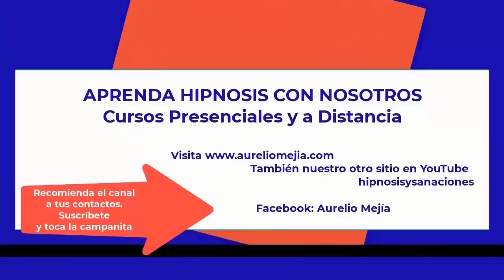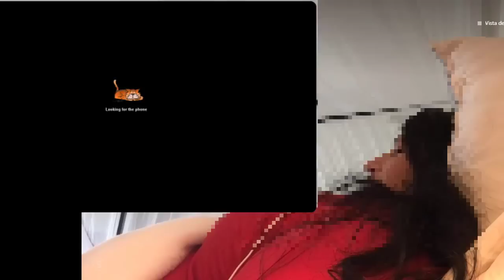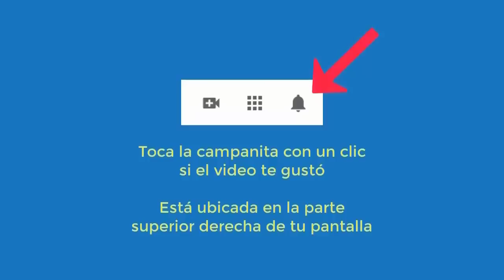5269 Aurelio Mejia hipnosis. Extraterrestres, vidas pasadas, marinero triste, cirugía virtual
Hipnosis introspectiva por Aurelio Mejía a distancia, en línea por internet. Extraterrestres, vidas pasadas, marinero triste, ansiedad, cirugía virtual gástrica. Georgia, EE.UU, 16 agosto 2022.